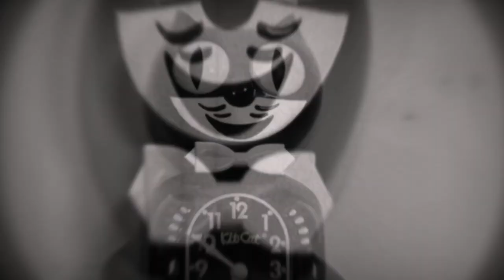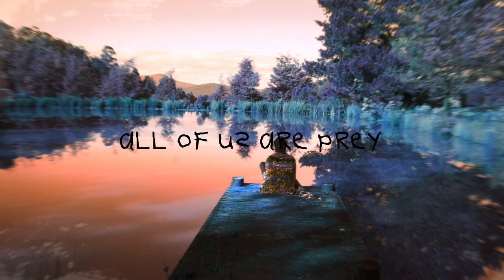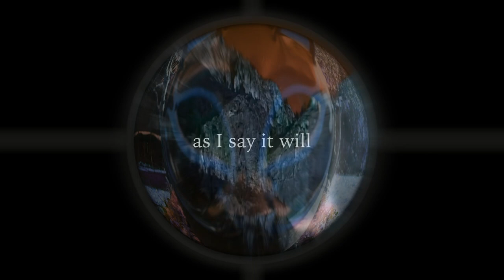Glenn Richards - In the Court of the Cat King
First single from the Glenn Richards album "FIBATTY!".

“In the Court of the Cat King”

Bilious the moon
Swollen on our gloom.
Seems prematurely June,
I’ve yet of May to sing.

A year of plague and penury
How long til it’s a memory?
How long is a piece of string

‘As long as I say it is,
As long as I say!’

All of us are prey,
We forget along the way,
Lured by the toxic spring
Along the river to the court of the Cat King…

Along the river of oblivion,
Writ on the waters of oblivion,
Every letter from a father to son,
Every lyric of a love unsung.

All of us are summer rain
on winter clay.

None of us are free, (but my bird, it flies!)
But imagine it to be, (and my bird, it sings!)
How long will your songbird sing
Until it’s caught in the court of the Kingdom of the Cat King?

‘As long as I say it will,

Lyrics by Glenn A Richards (Sony/ATV Music Publishing)